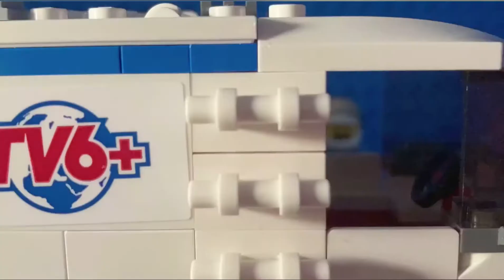The burger bandits